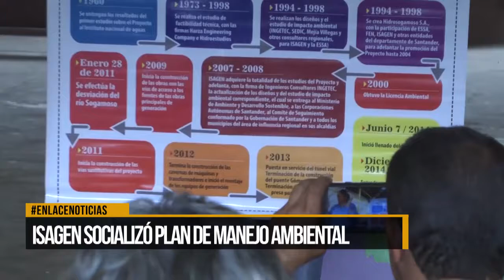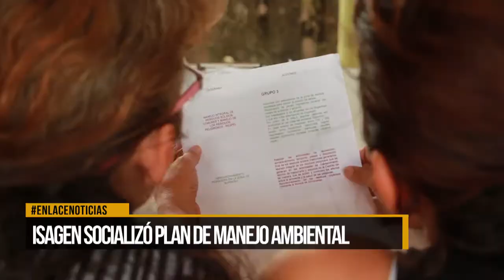Isagen socializó plan de manejo ambiental